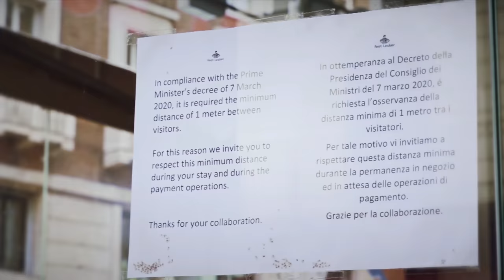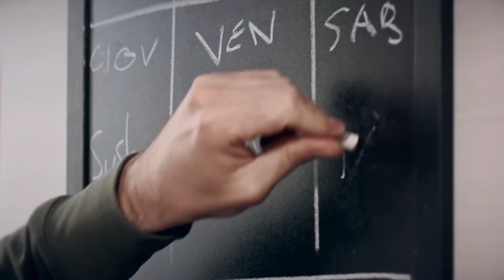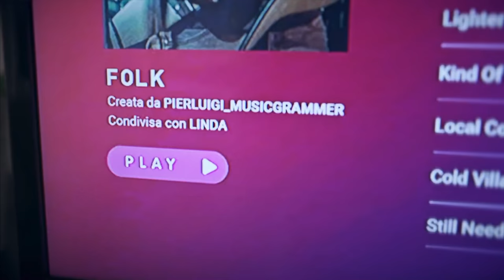Lo TRADISCE con il FATTORINO 😈 Reaction ad ALTA INFEDELTÀ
Reazione alla prima puntata di Alta infedeltà 6, una serie di Discovery+
Volete le reaction ad altre puntate?